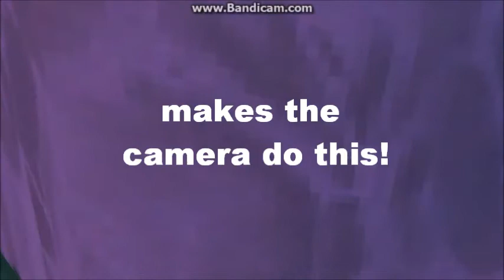Spyro 1 Camera Charging glitch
I found this yesterday.